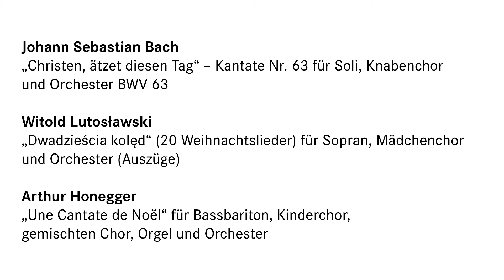Vladimir Jurowski über das Konzertprogramm vom 23. Dezember 2018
Im Programm des RSB erklingt die prächtige Bach-Kantate Nr. 63 im Kontext mit Weihnachtsmusik aus ganz Europa. Namentlich die bezaubernden Weihnachtslieder von Witold Lutosławski verdienen eine Aufnahme ins mitteleuropäische Repertoire, wo sich Arthur Honeggers Weihnachtskantate verdientermaßen schon befindet. 1910 war das Jahr der einfühlsamen Vertonung des Psalms 23 von Alexander Zemlinsky.

Programm

Alexander Zemlinsky
Psalm 23 für gemischten Chor und Orchester op. 14

Arvo Pärt
„Wallfahrtslied“ für Countertenor und Streichorchester auf Text aus Psalm 121

Arvo Pärt
„Vater unser“ für Countertenor und Streichorchester

„Christen, ätzet diesen Tag“ – Kantate Nr. 63 für Soli, Knabenchor und Orchester BWV 63

Witold Lutosławski
„Dwadzieścia kolęd“ (20 Weihnachtslieder) für Sopran, Mädchenchor und Orchester (Auszüge)

Arthur Honegger
„Une Cantate de Noël“ für Bassbariton, Kinderchor, gemischten Chor, Orgel und Orchester

Besetzung
Vladimir Jurowski - Dirigent
Olga Pasichnyk - Sopran
Jan Petryka - Tenor
Christopher Purves - Bassbariton
Andreas Scholl - Countertenor & Altus
Berliner Singakademie
Achim Zimmermann - Choreinstudierung
Berliner Mädchenchor
Sabine Wüsthoff - Choreinstudierung
Knaben des Staats- und Domchores Berlin
Kai-Uwe Jirka - Choreinstudierung
Rundfunk-Sinfonieorchester Berlin